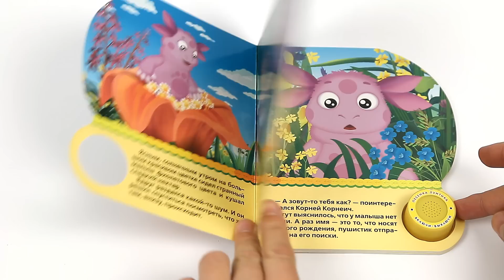Поющие Мультяшки "Лунтик: Как меня зовут" (рус., песенка,10 стр.)